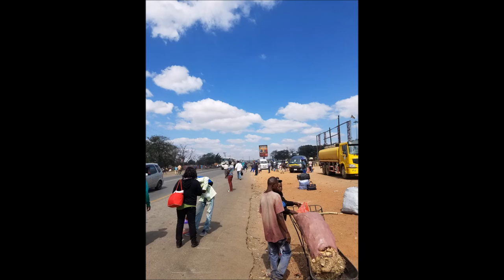Zambian Holiday 2017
Collection of photos and videos from our Zambian adventure